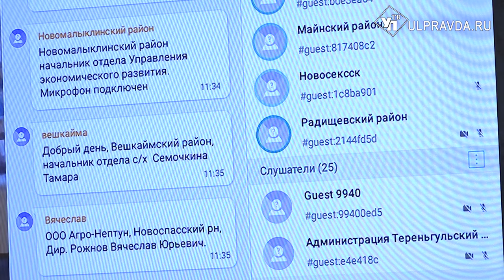Продукты завезли, дворы чистят. Ульяновская область восстанавливается после снежного апокалипсиса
В Ульяновской области продолжают устранять последствия мощного снегопада, который обрушился на регион в выходные. Под руководством губернатора работает штаб по ликвидации чрезвычайной ситуации. О проделанной работе главе региона регулярно докладывают руководители самых разных ведомств.